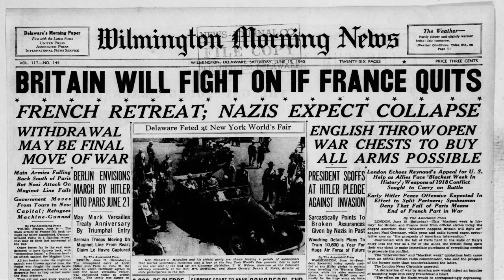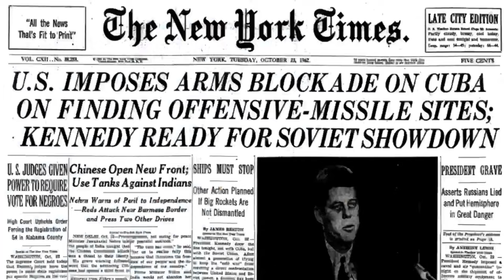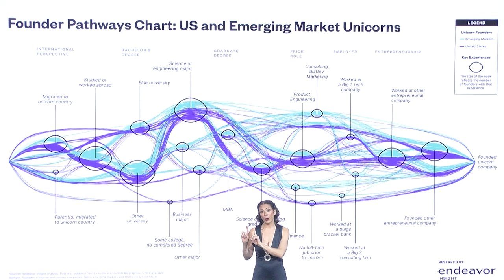Linda Rottenberg: Founder Pathways (2023 Endeavor Gala)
Endeavor's Linda Rottenberg talks about the paths big ideas and transformative founders take, starting with the story of an iconic inventor you’ve likely never heard of, and ending with the debunking of four myths about unicorn tech founders.